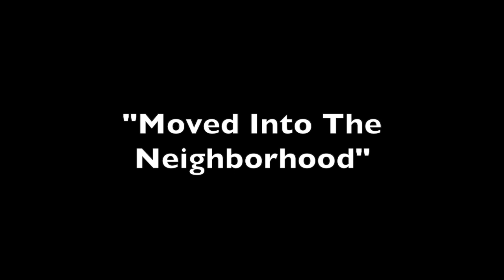"Moved into the Neighborhood"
Description and process of creating a 24x36" painting, which was displayed at my church for Christmas 2023, with the theme from John 1:14.
I share thoughts and a bit of process on this theme as you see me work on it.                     Video Credit: Gláucia Mir
Video Production: Justin Haun